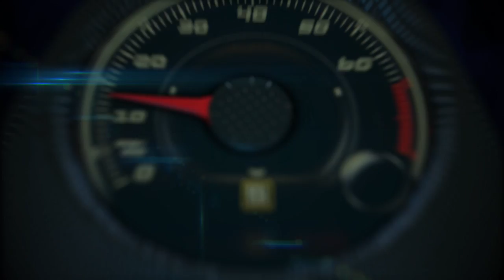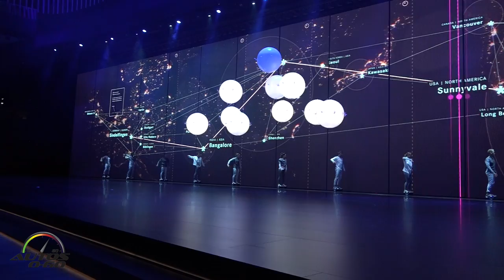Mercedes-Benz Concept Intelligent Aerodynamic Automobile at the Frankfurt Auto Show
The Mercedes-Benz "Concept IAA" (Intelligent Aerodynamic Automobile) is two cars in one: an aerodynamics world champion with a Cd value of 0.19 and a four-door coupé embodying irresistible design. The study, which is celebrating its world premiere at the Frankfurt International Motor Show, switches automatically from design mode to aerodynamic mode when the vehicle reaches a speed of 80 km/h, whereby numerous aerodynamics measures alter the shape of the vehicle. Inside, the "Concept IAA" continues the design line of the S-Class and S-Class Coupé, offers new touch-based functions and provides an idea of what the interior of a business saloon might look like in the near future.

At the touch of a button, or automatically on reaching a speed of 80 km/h, the Mercedes-Benz "Concept IAA" (Intelligent Aerodynamic Automobile) performs a fascinating transformation in which the captivatingly beautiful four-door coupé turns into an aerodynamics world champion: eight segments extend at the rear, increasing its length by up to 390 millimetres; front flaps in the front bumper extend by 25 mm to the front and 20 mm to the rear, improving the air flow around the front end and the front wheel arches; the Active Rims alter their cupping from 55 mm to zero; and the louvre in the front bumper moves 60 mm to the rear, improving the underbody air flow.

"Fascinating and technically sophisticated cars form the core of Mercedes-Benz. The 'Concept IAA' applies intelligent innovations to resolve the conflicting aims of functionality and aesthetics and shows that we still have plenty of ideas on how to achieve further improvements in efficiency," says Prof. Dr Thomas Weber, Member of the Daimler Board of Management responsible for Group Research and Head of Mercedes-Benz Cars Development.